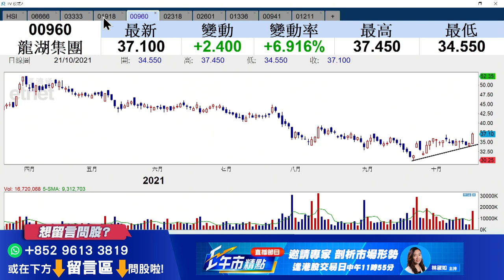【ET講股通】（精華）內房股逆市造好 融創1918、龍湖960大比拼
內房股今日逆市造好，融創中國（01918）股價逆市升超過一成，龍湖(00960）升幅亦達7%，跑嬴大市。內房股可追入？融創（01918）、龍湖(00960）點揀？邊隻較值搏、邊隻風險較低？獨立股評人梁耀康（Dave）為你詳細分析形勢，立即點擊收看／收聽。

Time code
00:00 - 港股今日市況速覽
00:45 - 中國恒大（03333）復牌前景走勢　也談恒大物業（06666）
02:57 - 劉鶴發言消除內房板塊憂慮
04:08 - 內房股分析：融創中國（01918）值搏率較高可考慮
05:15 - 內房股分析：龍湖（00960）風險較低
06:44 - 內房股短綫策略
07:33 - 內險股分析：中國平安（02318）公布業績現反彈
09:08 - 內險股分析：中國太保（02601）可留意
11:22 - 恒指明顯轉好
11:58 - 股票分析：比亞迪（01211）有機會再乘Tesla帶動板塊上升
12:50 - 股票推介：中國移動（00941）
16:20 - 觀眾問股：騰訊（00700）可衝上513元？也談阿里巴巴（09988）
19:18 - 觀眾問股：澳能建設（01183）短綫策略
20:48 - 觀眾問股：天立教育（01773）前景點睇？
24:31 - 觀眾問股：創科實業（00669）中長綫睇好？
26:58 - 港股收市市況速報　短綫不用擔心
27:35 - 觀眾問股：兌吧（01753）買賣策略